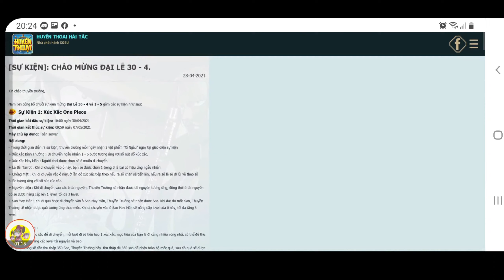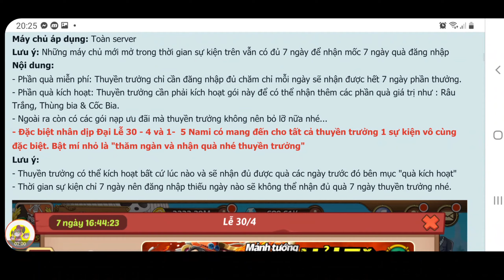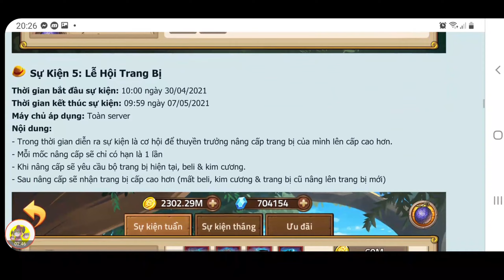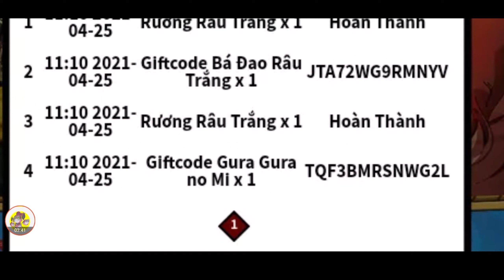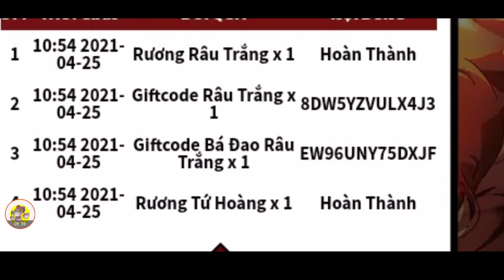Tặng Code Hải Tặc Đại Chiến | Hốt Quà Mới Đập Thùng Lên Bố Già 10 Sao | ttđp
1 like, 1 comment, 1 share là động lực giúp mình làm những vidieo tiếp theo!
HTDCTANTHU
LIKEPAGE999K
GOIQUA1
GOIQUA2
GOIQUA3
GOIQUA4
VIPCODE2TRIEU
HUYENTHOAIHAITAC
HUYENTHOAIHAITACSO1
HUYENTHOAIHAITAC
CODE22032021
HUYENTHOAIHAITACNO1
GIAIDAU0304